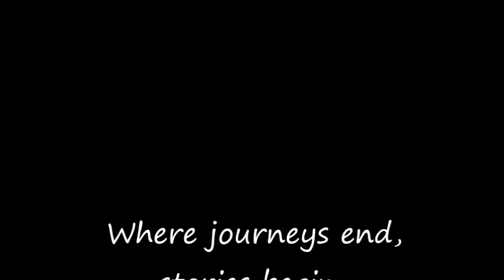Rysha Hamza A road trip to Ladakh